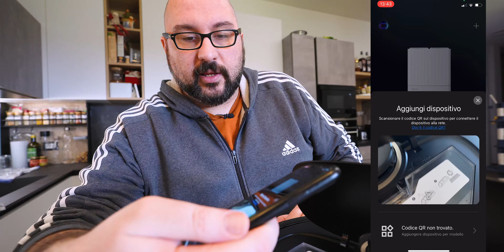IL MIGLIOR ROBOT LAVAPAVIMENTI di sempre?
Acquista su QrevoPro e scopri di più sul tuo partner in crime cliccando qui